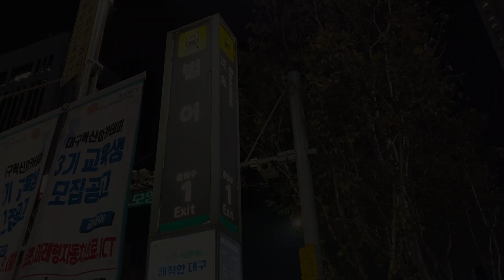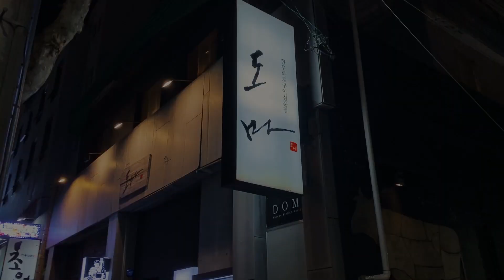[대구맛집] 좋은 사람들과 독립된 공간에서 화로구이 어떠세요?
저는 화로구이를 참 좋아합니다
체인점 이긴 한데 처음 가 본 곳이었고
만족도가 높았습니다
화로구이에 즐기는 소고기는 입에서 녹고
꼬치 구이도 너무 좋았습니다
서비스 소고기 라면은 구수한 맛이 일품이고
어묵탕으로 마무리하니 그냥 행복했어요
독립된 공간에서 좋은 사람들과
화로구이 어떠세요?

[도마]
대구 수성구 상록로 18
지번 : 대구 수성구 범어3동 39-12
영업시간 17:30~00:00
L.O  23:00
일요일 휴무
주차장 있음

[평추가 즐긴 메뉴]
눈꽃갈비살 27,000
안창살 29,000
꼬치구이(모듬)16,000
타이거새우5ea 13,000
어묵탕 19,000

[음원출처]
HANPPYEOM한뼘피아노